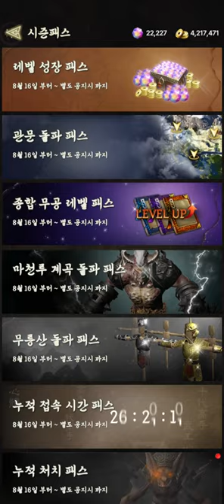[신작]3화 동양 판타지 모바일 RPG '무제: 십대고수' 게임 플레이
SIA의 지원으로 영상을 제작 하게 되었습니다.
흥미로운 동양 판타지 모바일 게임 십대고수! 여러분들도
함께 달려봐요 ^^

후원코드 : A70